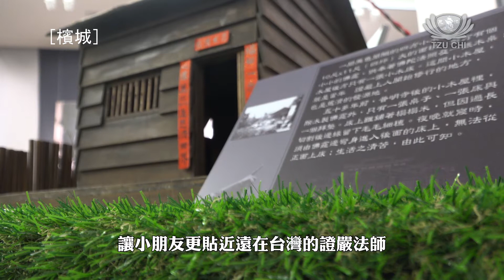20180508【教育】幼兒回歸心靈的家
馬來西亞檳城，峇六拜，高淵及北海四所慈濟幼兒園的小朋友回歸心靈的家。這一趟旅程，小朋友彷彿去到台灣，和證嚴法師的心更靠近一些。